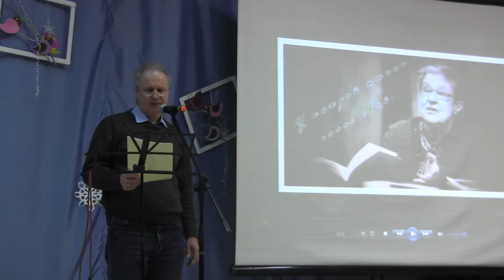Владимир Коблов на вечере памяти Веры Евдокимовой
27 февраля 2019 г.
Пересвет, ДК "Космос".
Друзья, очевидцы и писатели вспоминают ушедшую писательницу и читают её стихи.
Выступление члена СПР и ЛИТО "Свиток" из Краснозаводска Владимира Коблова.